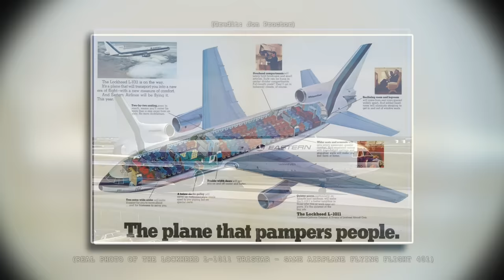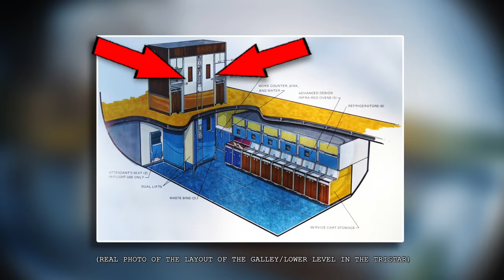Ghosts of Flight 401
Time Stamps:
#1 -- "Flight 401" -- 1:09 -- A disaster over the Everglades has a spooky history

Invite the Like Button to a Ouija board session and once everyone's fingers are on the pointer, ask if anyone likes the Like Button, and then subtly move the pointer to "NO." Also please subscribe/turn on all notifications so you don't miss any of our weekly stories!